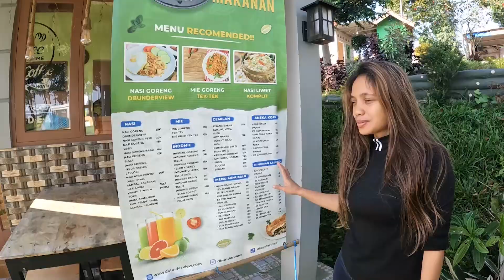Wisata Bogor I Camping di D'Bunder View Camping Ground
Bertemu kembali di Wisata Berdua, Kali ini kami melanjutkan Camping di D'bunder view Camping ground berlokasi di daerah Bogor tepatnya di Gn. Bunder 2, Kec. Pamijahan, Kabupaten Bogor, Jawa Barat.

Lokasi untuk menuju ke D'bunder View Camping Ground sangat mudah dijangkau, selain akses jalan yang bagus lokasi berikut juga berdekatan dengan camping ground lain. Setelah sampai di area camping ground temen temen akan disambut oleh petugas yang berjaga dan di arahkan ke tempat camping yang di inginkan tentunya hal berikut di sesuaikan dengan view apa yang kita harapkan.

Berkaitan dengan fasilitas umum kami akui D'Bunder view sangatlah rekomen pertama dari Jalu aliran listrik yang tersedia sepanjang hari di beberapa tempat, kamar mandi yang bersih dan bagus, lokasi camp yang rindang dan tanpa sampah berserakan, spot camping yang juga tertata rapi dan akses parkir yang nyaman membuat kami betah selama berada disana.

Jadi tunggu apalagi mari datang ke D'Bunder View Camping Ground bersama orang tercinta untuk merasakan indahnya alam ciptaan tuhan, tentunya jangan lupa untuk subscribe Chanel ini untuk mendapatkan informasi terbaru berkaitan lokasi wisata yang dapat kita kunjungi di kemudian hari...
Selamat berwisata...